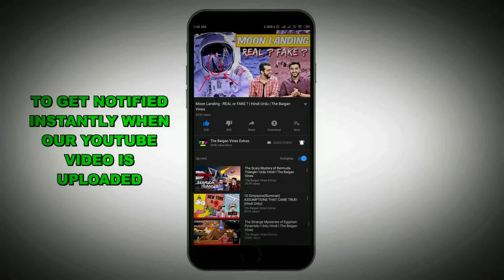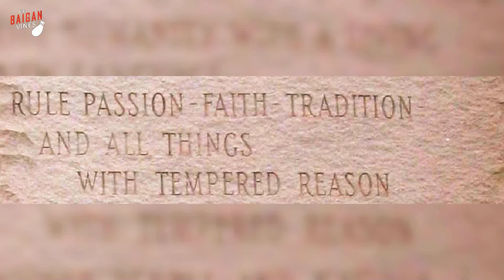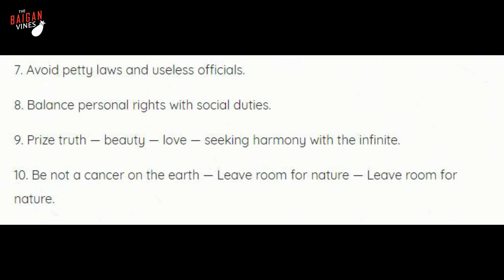THE MYSTERIOUS GUIDESTONES OF GEORGIA! (Hindi Urdu) | TBV Knowledge & Truth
Nearly 40 years back, a mysterious man appeared and installed 4 Guide-stones in Georgia which clearly have 10 Illuminati motives on it! Who was he and what are those 10 commandments? Watch the video to know more!!!

Loved our content? To support us for MORE VIDEOS, you can help us via :
Paytm : tbv.media@paytm
GooglePay : media.tbv@okaxis